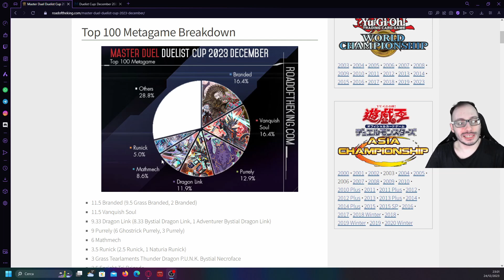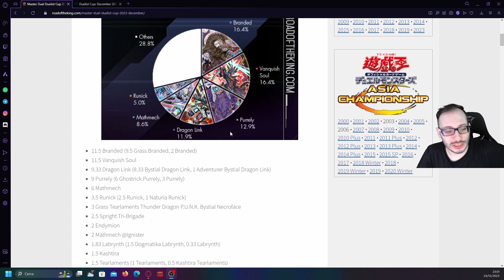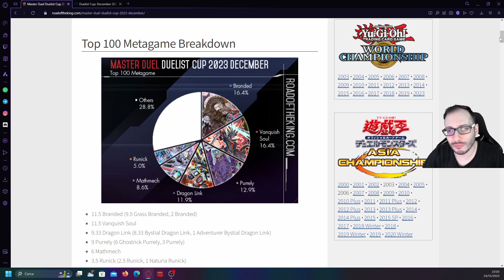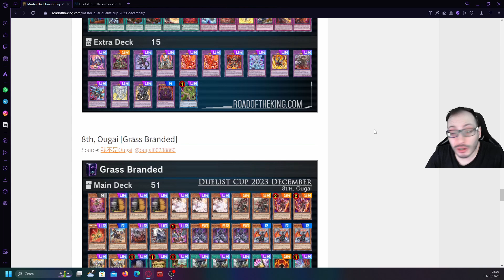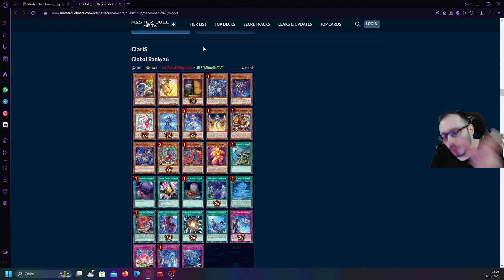TOP META DECKLIST E TIER LIST DUELIST CUP DICEMBRE 2023, YU-GI-OH! MASTER DUEL!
Acquista giochi a prezzo scontato tramite questo link per supportare il canale!